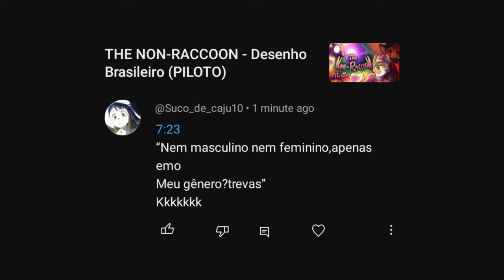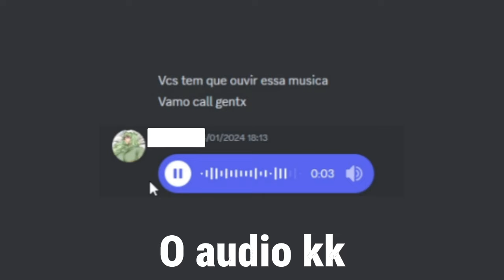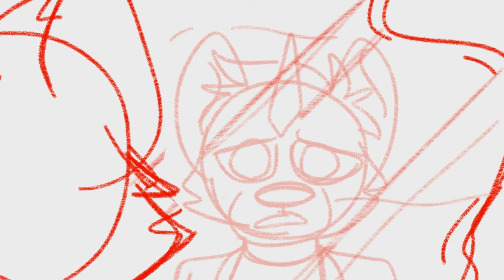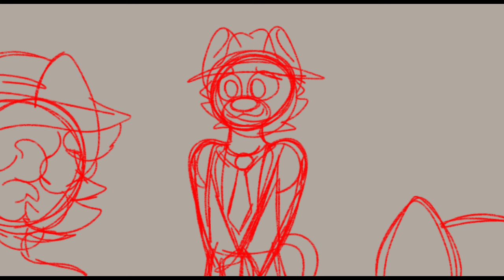THE NON-RACCOON - Por Trás Das Câmeras!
Oioi eu sou o Lusterflix, mais conhecido como Luster

✨ | Nesse vídeo irei falar sobre a produção e o Marketing Off (por trás das câmeras) de The Non-Raccoon, apontando curiosidades da produção e de como a animação foi feita. Se você quer mais terias e curiosidades ou segredos do Piloto de The Non-Raccoon, comenta aí